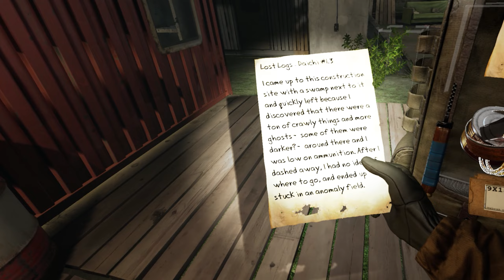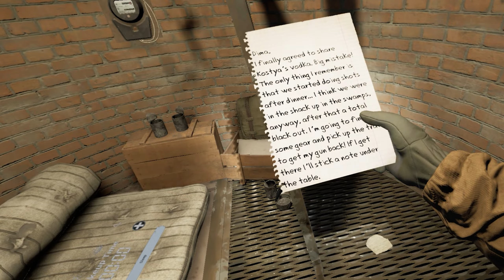Lets Play Into The Radius Realistic Ironman Ep5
Hope you enjoyed Into the radius, To continue our journey full playlist below

Time Stamps:
0:00        - Intro
0:32        - Preps
18:13      - Into the radius
59:24      -Return to base
1:23:04   - Preps
1:38:30   -Into the radius
2:05:22   - return to base
2:16:12    - Outro